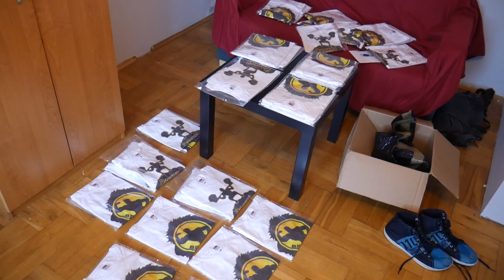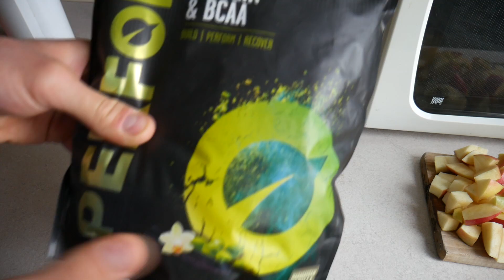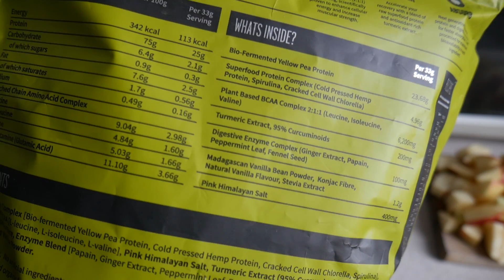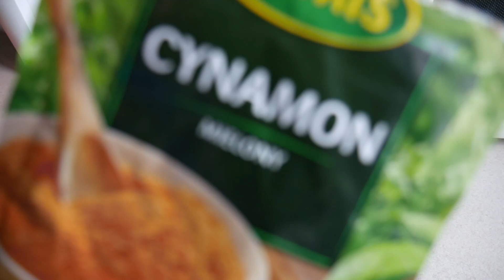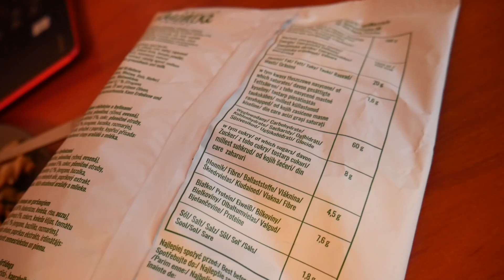FAST FOOD BOOK !!!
Dziś na szybko; moje 3 propozycje posiłków zgodnych z dietą roślinną plent base, smacznego :)

kod promocyjny - ZARZYCKI10